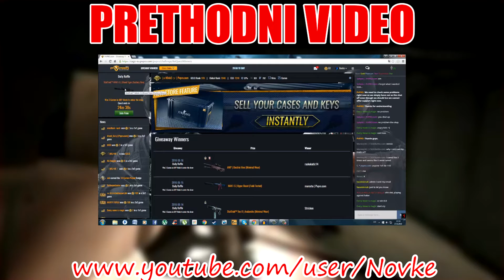CS:GO - 1V1 MECEVI ZA SKINOVE #1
Sajtovi na kojima sam igrao:

 -pvpro - iskoristite kod "novke" za dodatne poene